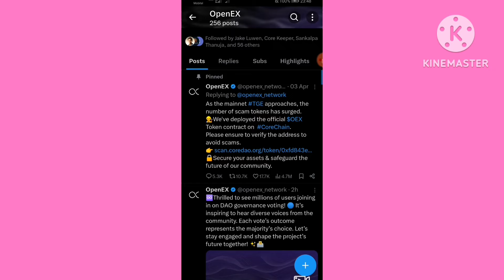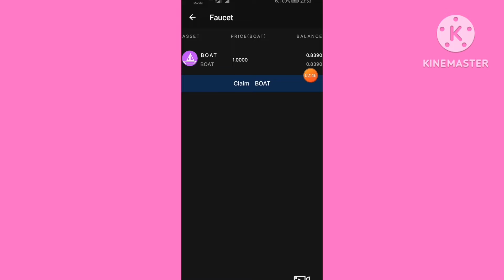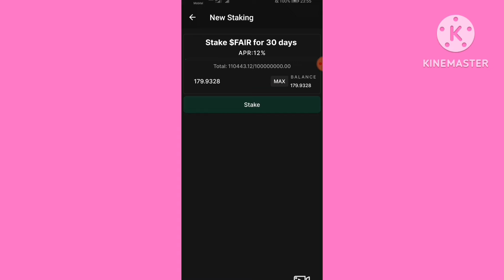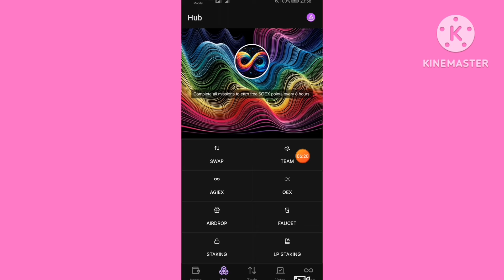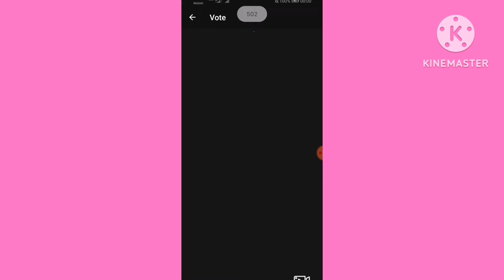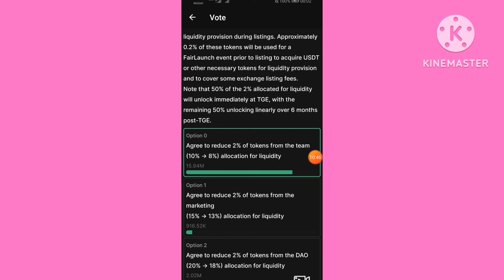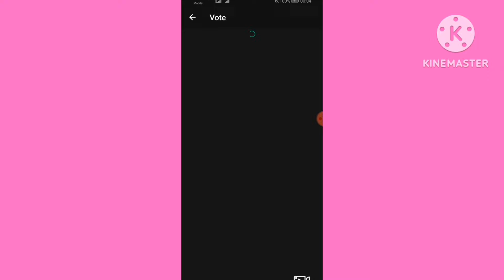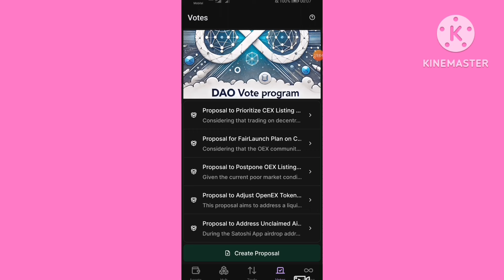Openex new update openex oex oexapp newairdrop sinhala #2024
මගේ යාලුවෝ සියලු දේනාම sl crypto youtube channel එකට ගොඩාක් ආදරයෙන් පිලිගන්නවා 🙏🙏 වීඩියෝ එක දිගටම බලන්න like කරන්න comment කරන්න vedio එක share කරන්න යාලුවන්ට subscribe කරන්න මගේ whatsapp , telegram group වලට එකතු වෙන්න අලුත් දේවල් ආපු ගමන් group එකට දානවා ඔයාලා හැමෝටම සුභ අනාගතයක් 😘😘😘😘😘😘